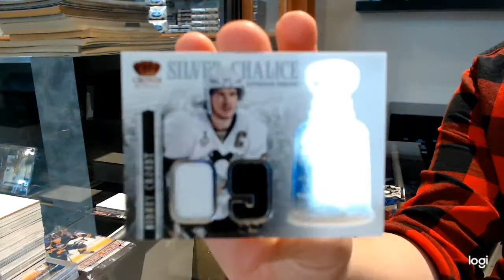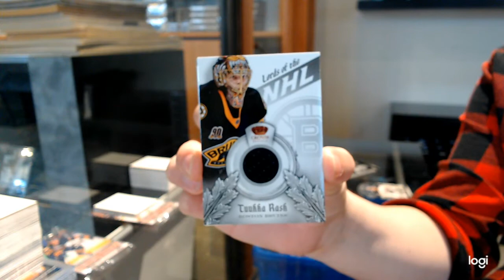Hammer's 13-14 Panini Crown Royale Hockey Box Break